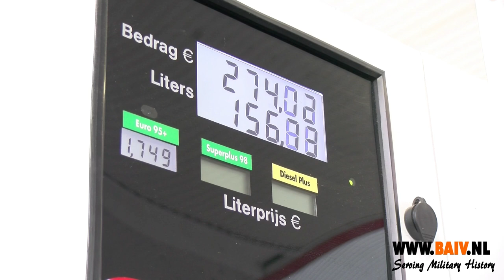How much fuel does a Halftrack contain??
This Halftrack M5A1 has been completely restored by us. Have you always wondered how much fuel goes into a Halftrack? Watch this video and your question will be answered.